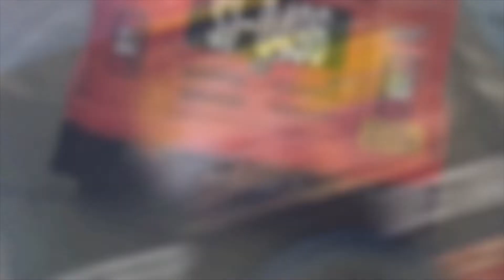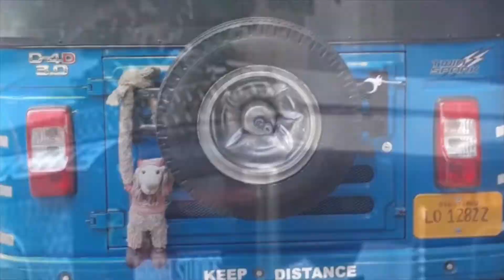Rear Bumper - Bajaj RE - Tuk Tuk Philippines